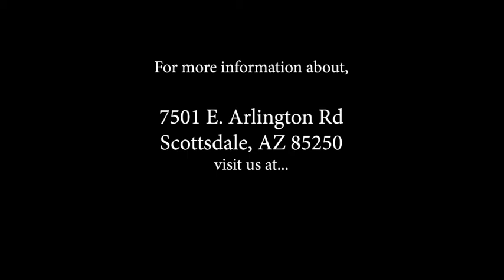CAPTIVATING! | Luxury Home Tour in Scottsdale, AZ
* UPDATE: This home is now sold. *

Those Callaways Real Estate  |  House For Sale

CAPTIVATING! A perfect combination of sophistication and charm this custom home is a WOW in any language! Towering tongue and groove beamed ceilings, bright clerestory windows, beautiful cabinetry and extensive built-ins. Enormous family room has two-story ceilings, a surround of French exits, custom bar and cozy Kiva fireplace. Spectacular kitchen dazzles with double ovens and double refrigerators, soaring ceilings, polished wood countertop, butlers pantry and bay windows. Gracious master suite has a sitting area, two walk-in closets, Marble counters and chandelier-lit jetted tub. Huge loft overlooks family room & could be a bedroom. Two covered patios, pool, waterfall and tall palms. Gated community with tennis courts and more. Premier location minutes to Scottsdale Fashion Square.

7501 E. Arlington Road  |  MLS# 4900457

Joseph and JoAnn Callaway
Those Callaways Luxury Circle International
ThoseCallaways.com
“A Clients First Company”